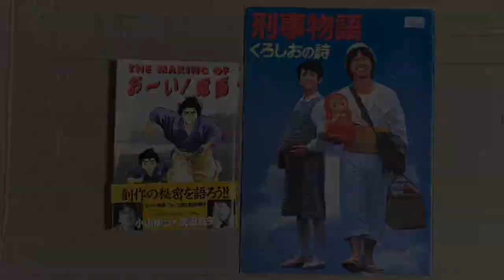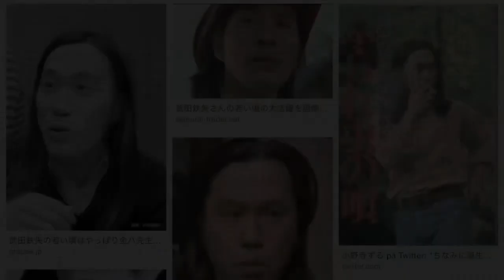"武田鉄矢さんのそこが…？！" 第327回『そこそこラジオ』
第327回の今回は、『武田鉄矢さんのそこが…？！』な感じの内容です！